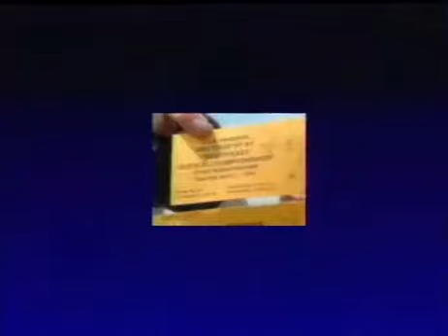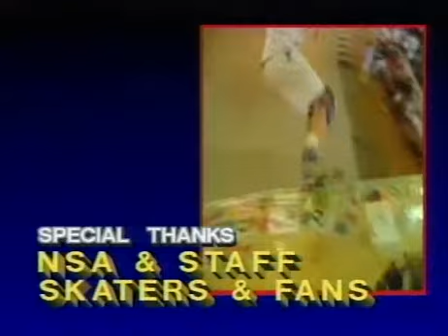Vision/NSA Ramp N Rage Down South